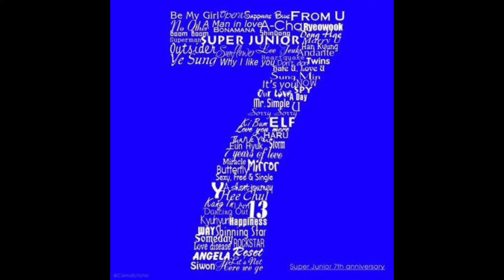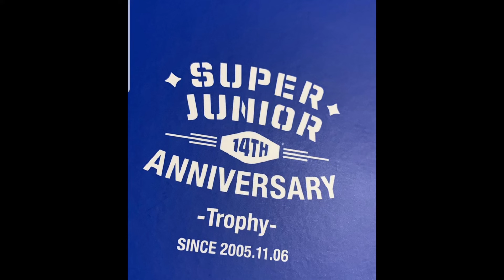Happy 19th Anniversary Super Junior!!💙💙